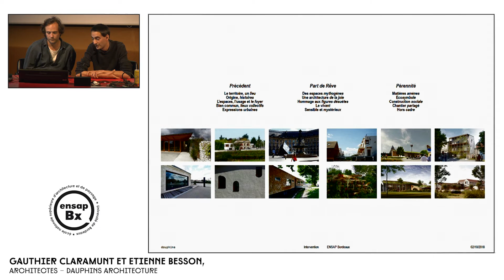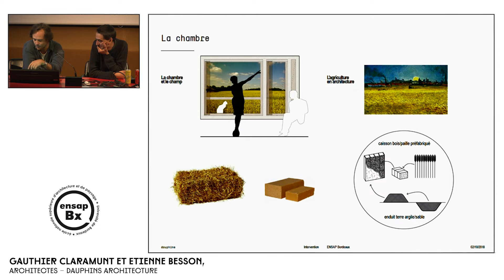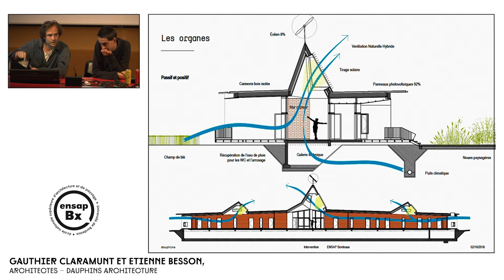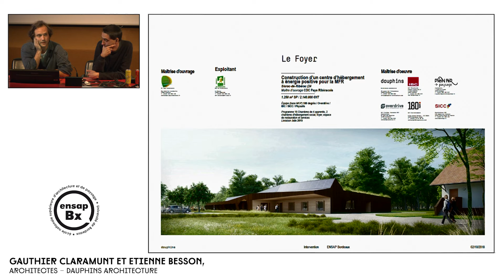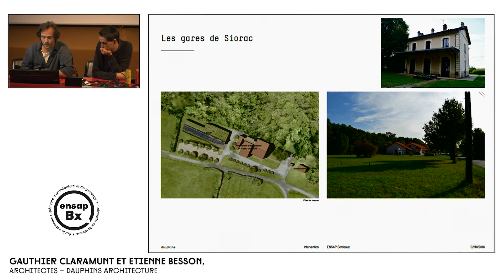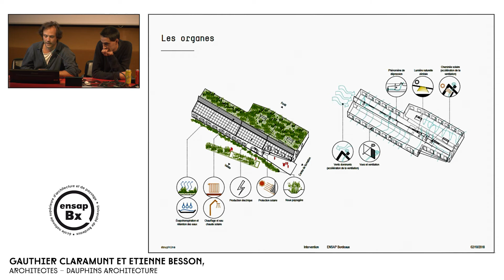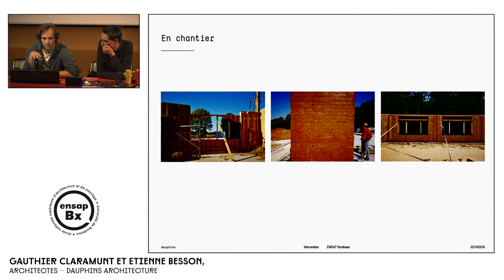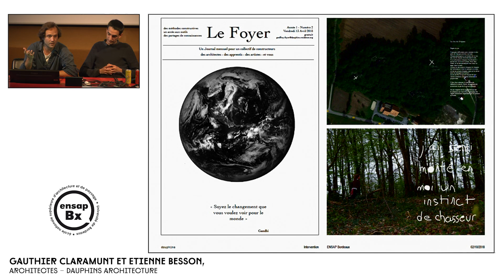LE MARDI C'EST ARCHI - Projet d'internet BEPOS en bois et pisé.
Projet d'Internet BEPOS en bois paille et pisé
Gauthier Claramunt et Etienne Besson,
Architectes - Dauphins Architecture